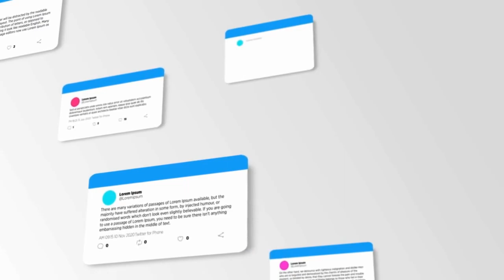Step into Luxury: Become a Balenciaga Buyer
In this video, we share the beginnings of the Balenciaga Fashion House and the career of a Fashion Buyer. Discover the insider secrets of the day-to-day responsibilities and learn how to start a luxury career path. We'll guide you on how to break into this elusive industry, highlighting key industry associations and prestigious events, that can pave your way to success.